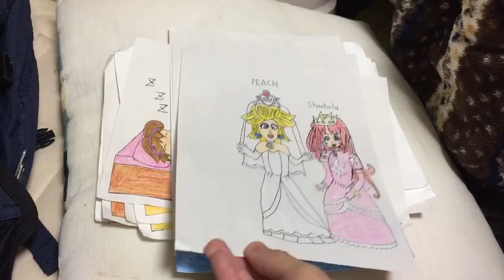【スマブラSP 特別編】 お姫様のイラスト紹介Ver.1.2.0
使用ゲーム：大乱闘スマッシュブラザーズ SPECIAL
日付け（今日の日付け）：2019年12月23日(月曜日)
日付け（プレイをした日付け）：2019年12月23日(月曜日)